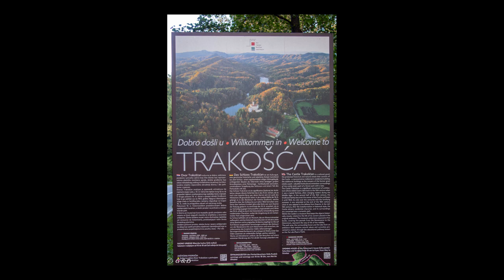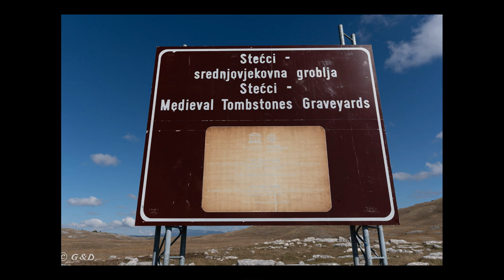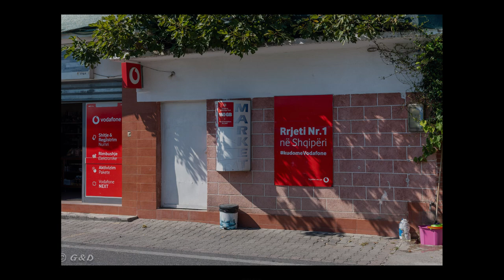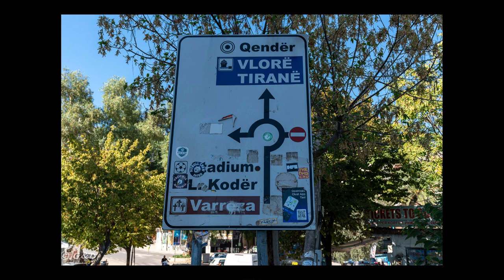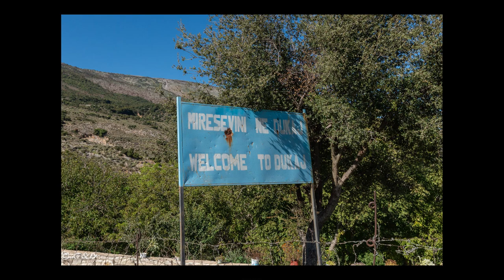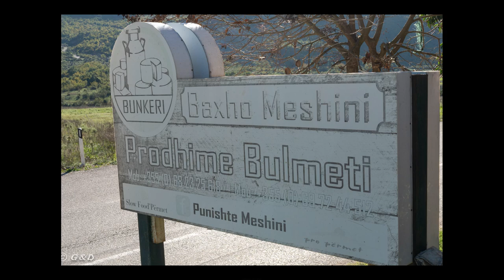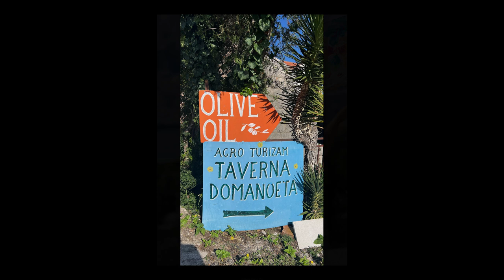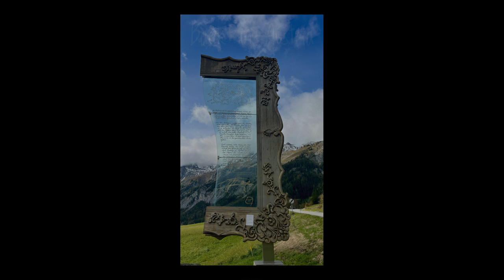Slowenien, Montenegro, Albanien Herbst 2024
Eine kleine Diashow mit Bildern aus Slowenien, Montenegro und Albanien